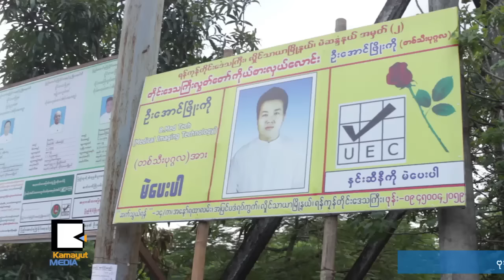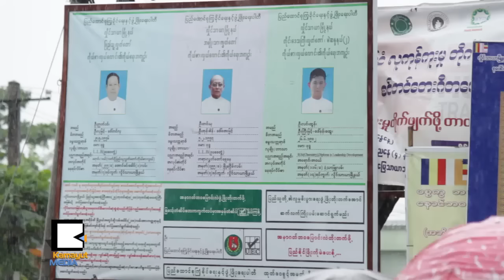လိႈင္သာယာမွာ မဲစာရင္း ႐ႈပ္ေထြးေနတာ ေစာင့္ၾကည့္ၾကပါ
ရန္ကုန္တိုင္း ေျမာက္ပိုင္းခ႐ိုင္အတြင္းက လိႈင္သာယာၿမိဳ႕နယ္မွာေတာ့ ဝင္ေရာက္ယွဥ္ၿပိဳင္မယ့္ ပါတီအေရအတြက္ မ်ားျပားမႈနဲ႔အတူ မဲစာရင္းအ႐ႈပ္ေတာ္ပံုေတြကလည္း ရွိေနပါတယ္။